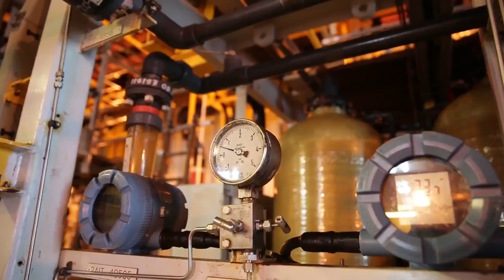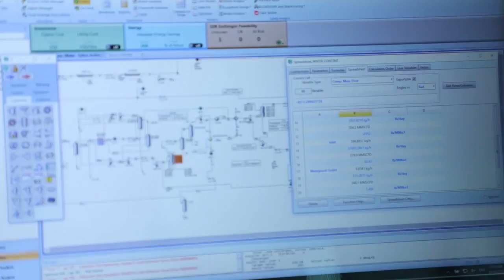เจาะชีวิตคนบนแท่น ตอนที่ 7: ผู้หญิงบนแท่น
สารคดีสั้น “เจาะชีวิตคนบนแท่น” สนับสนุนโดย ปตท.สผ. ออกอากาศทาง Nation Channel ในปี 2560